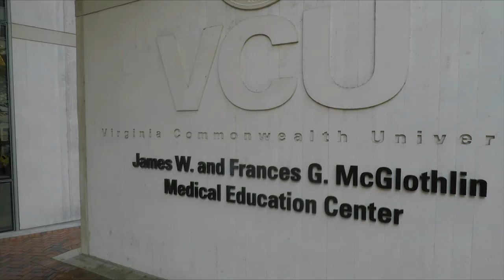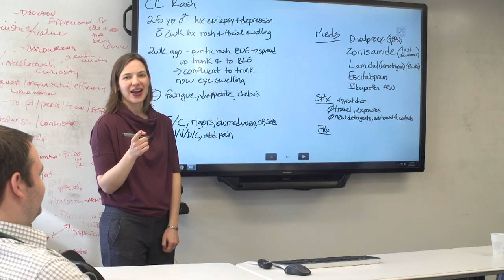VCU School of Medicine: The Residency Experience